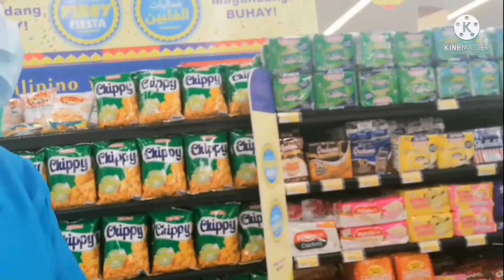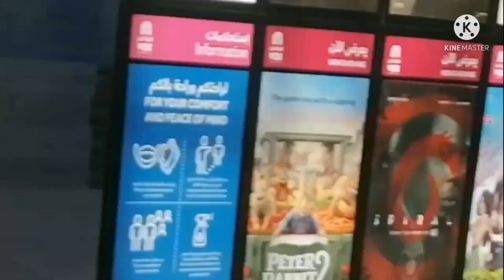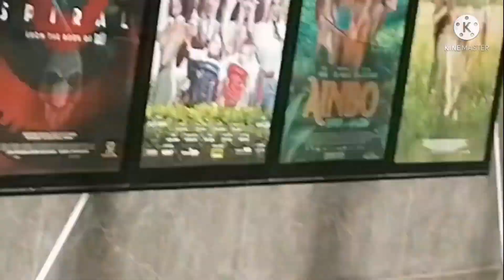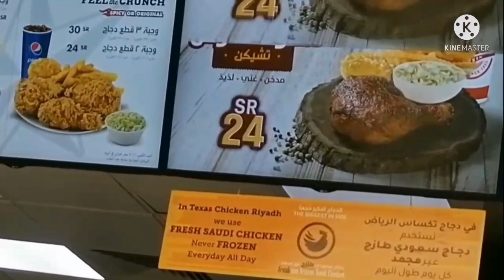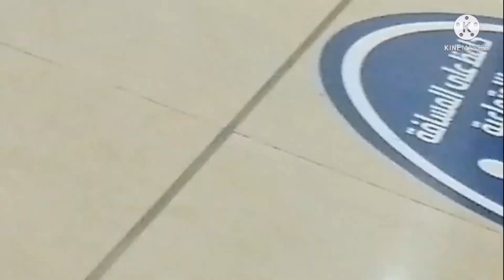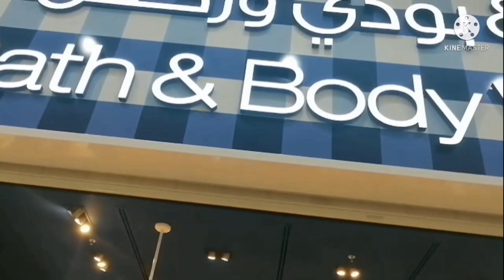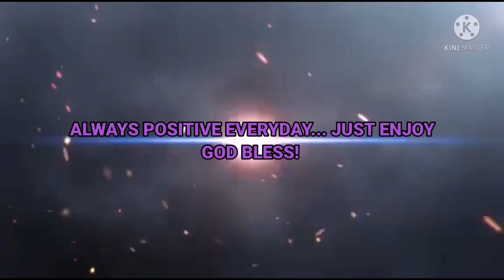Ofw life in saudi arabia/ofw window shopping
ofw life in saudi Arabia
ofw life in saudi Arabia window shopping
ofw life

Other videos uploaded